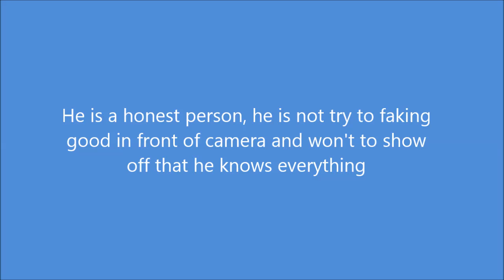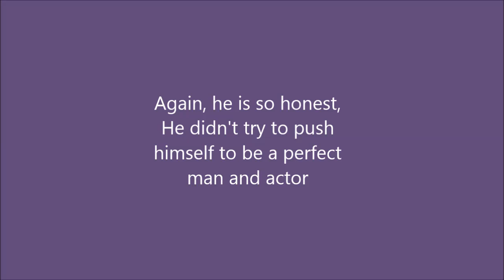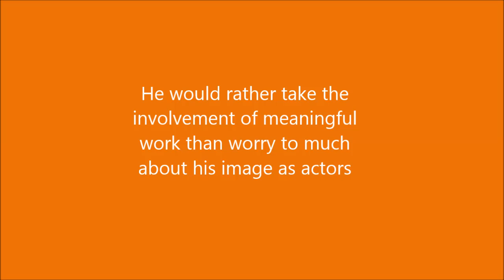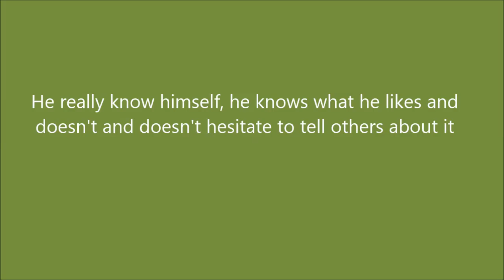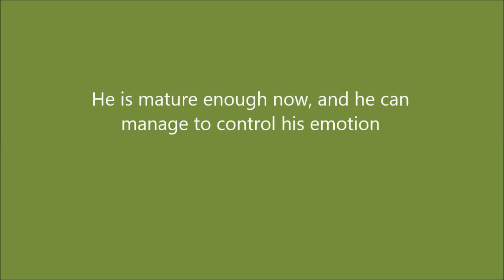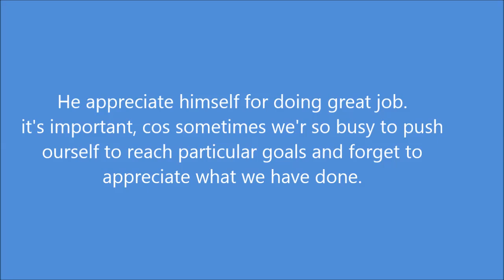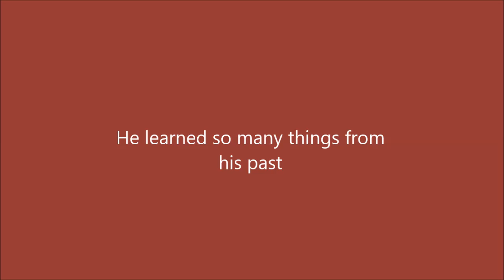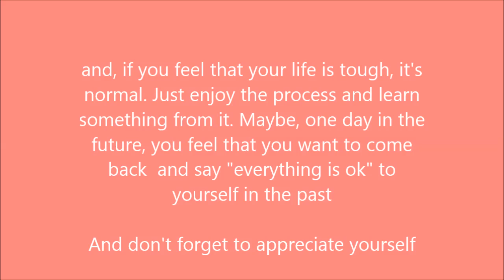Gong Yoo 's personality _ in-depth interview with People Inside (eng)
I interested in in-depth interview with the gong yoo. This interview is quite interesting because of its very experienced interviewer and the talk flowed without the interviewer needs to busy to see a list of questions she should ask. This interview brings the audience to know more about gong yoo in his past, present and future.

Hi, mrs. Kim, this one is for you, you recomended me to watch this video and make something from this video, I did it. Hope this video can bring positive vibe for all of us.